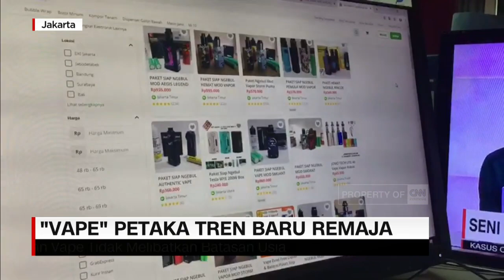'Vape' Petaka Tren Baru Remaja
Menurut data Organisasi Kesehatan Dunia atau WHO, Indonesia merupakan negara dengan jumlah perokok terbanyak ketiga di dunia. Namun, Indonesia justru melegalkan rokok elektronik atau vape pada 2018 lalu. Sementara kebijakan dan peraturannya masih minim, peredaran rokok elektronik yang luas di pasaran telah memicu tren gaya hidup baru di kalangan anak muda. Tren baru yang berisiko menimbulkan kecanduan dan gangguan kesehatan.

Like & Follow Facebook:
CNN Indonesia

cnnindonesiatv